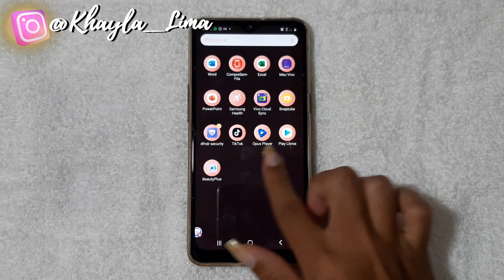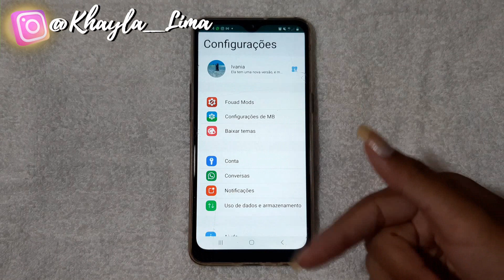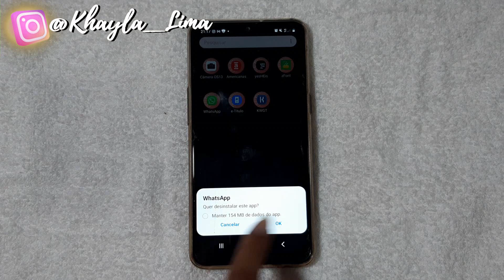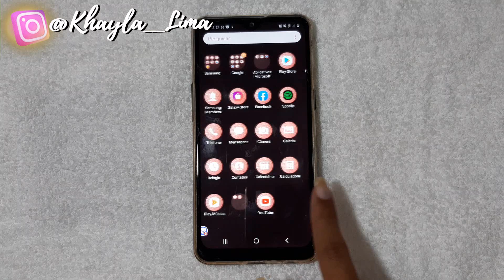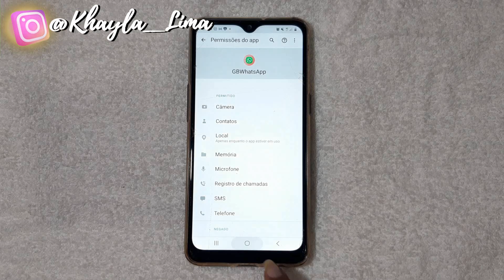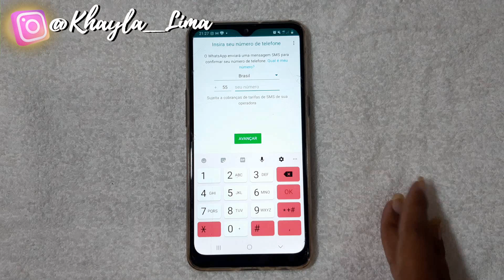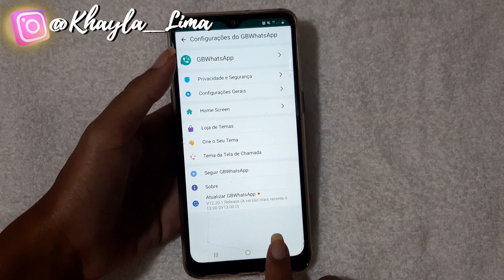MELHOR VERSÃO DO WHATSAPP GB- Atualizado 2020